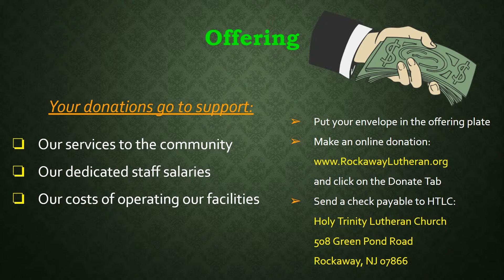HTLC Full Service - 03/12/2023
What Doesn’t Kill You…